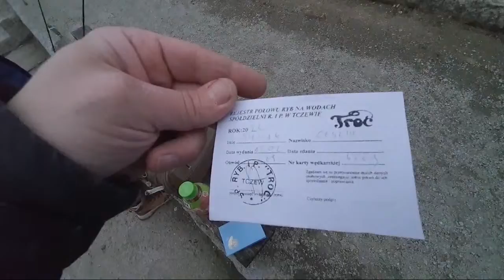LIVE ➤ Mandaty na wodach Spółdzielni Troć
Nowy LIVE wprost z łowiska :) Czekam na Wasze komentarze co myślicie o tej sprawie. Do zobaczenia na niedzielnej DEBACIE...

SURFCASTING

SPINNING